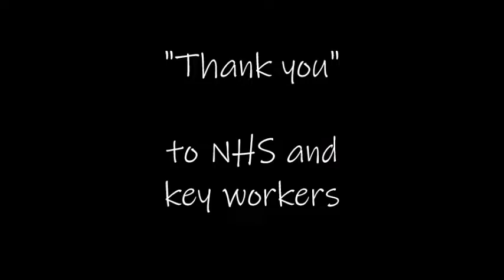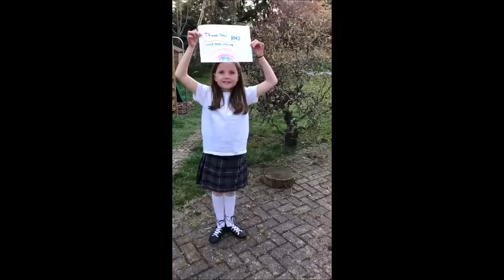Thank you Key workers 02 05 2020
We put a short video together in May 2020 to thank our Key Workers for the work they do before, during and after the pandemic.